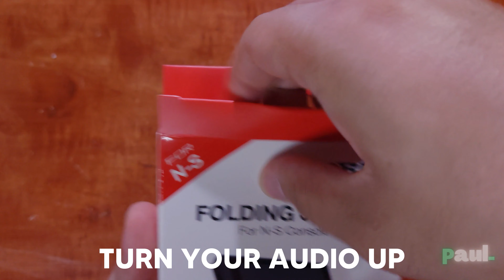DOBE Accessories for your Nintendo Switch Unboxing | ASMR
More accessories on my Switch.

A compatible, foldable and sturdy stand for your Switch and an organized, convenient game card holder for it's cheap price. This really gets what you pay for. Thanks @dobefomiselectronics4781 for these amazing products!

Anyways, more to come and see you soon!